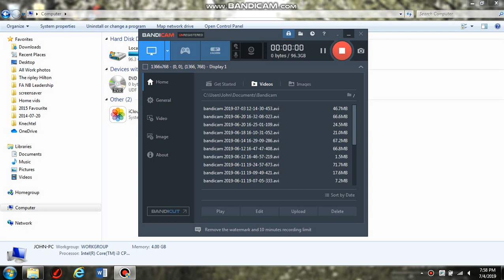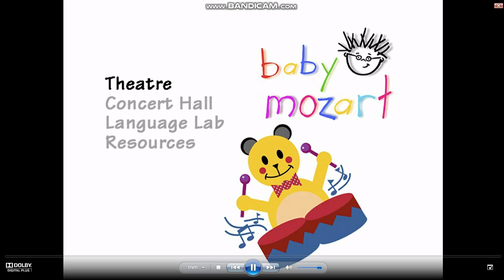Opening To Baby Mozart 1999 DVD (2003 case print)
1. dvd is prohibited warning
2. baby einstein caterpillar ident 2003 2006
3. digital board book logo 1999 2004
4. baby mozart dvd menu